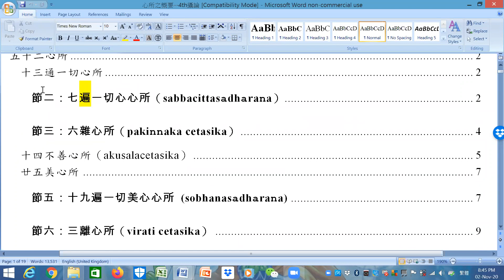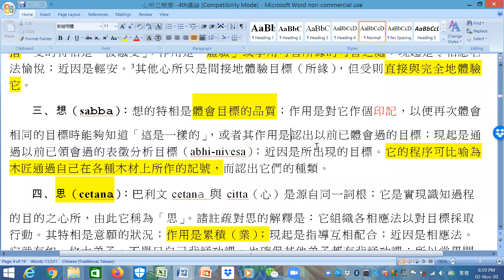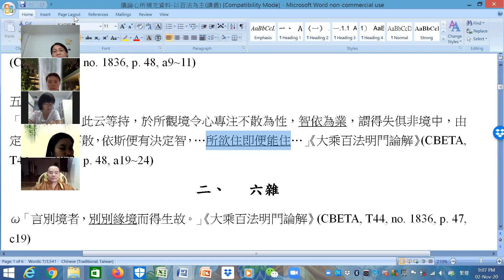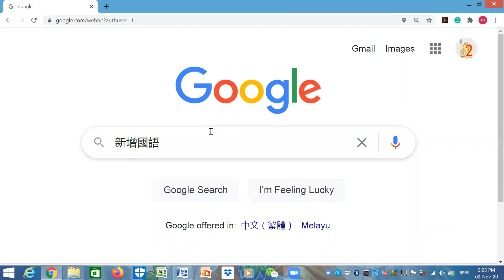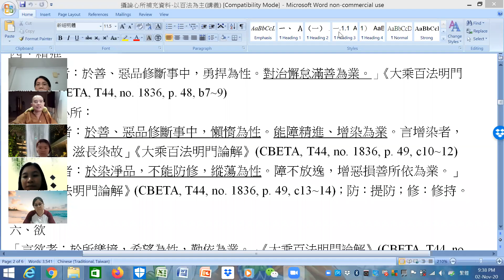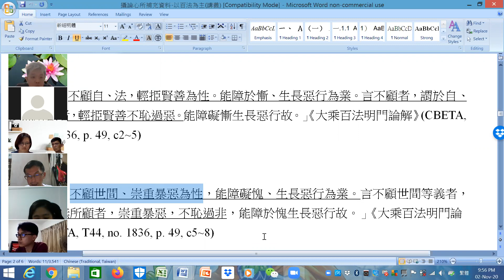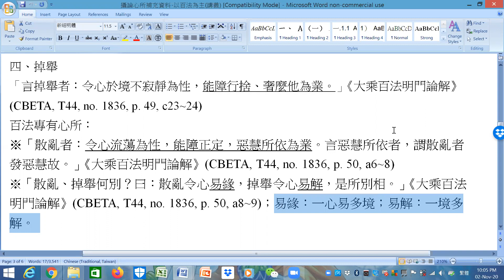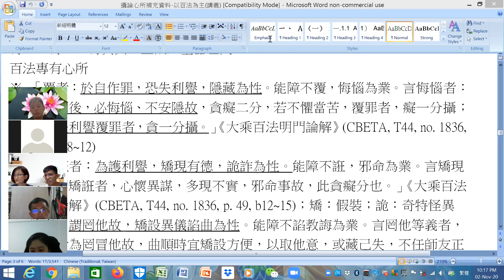攝論-20201102-心所-百法補充